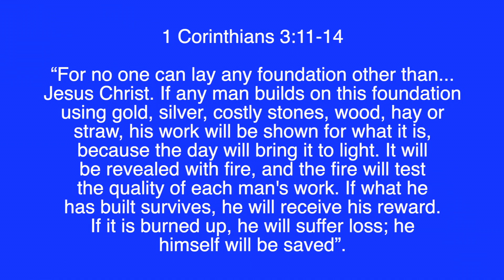Management of Money Impacts Eternity-26- Eternal Consequences of Bad Stewardship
Works represented by gold, silver and costly stones will benefit us for eternity, but works represented by wood, hay or straw will be burned up and not rewarded by God.